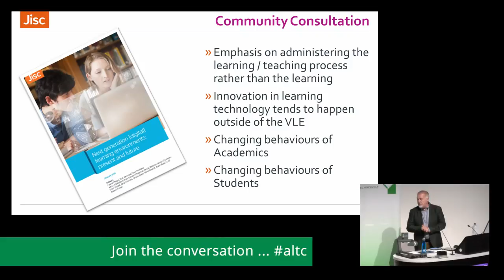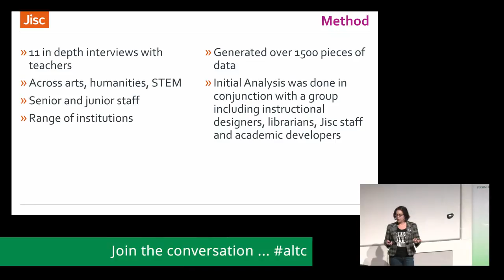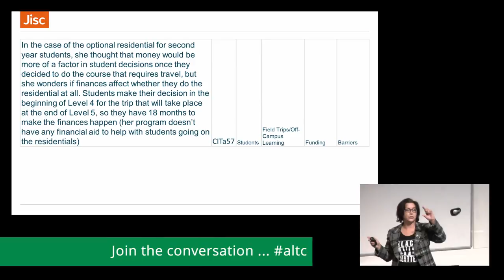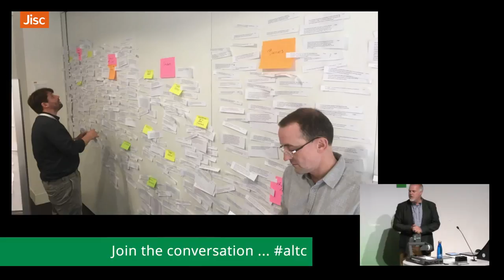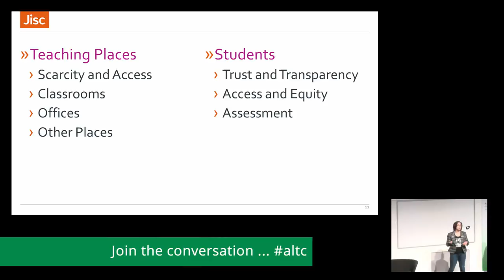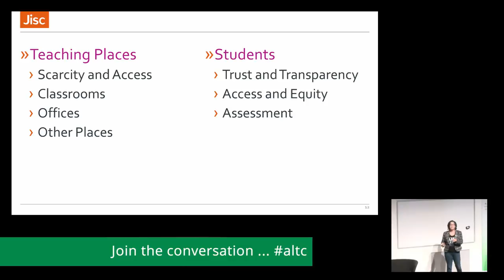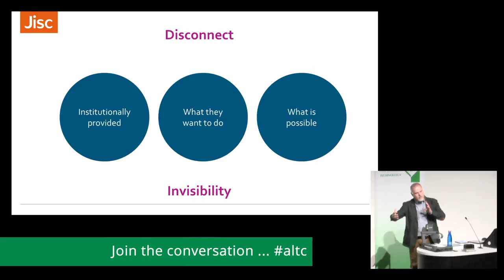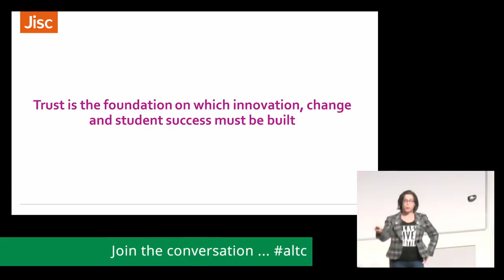What lies beneath: Reflections on a community consultation... [18-67] - ALT Annual Conference 2018